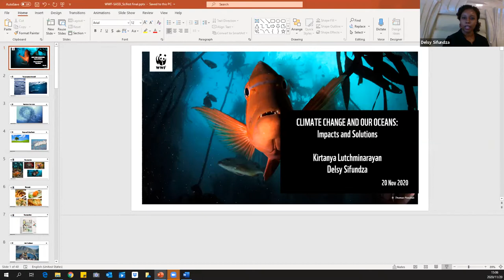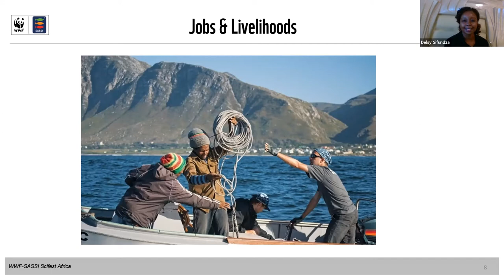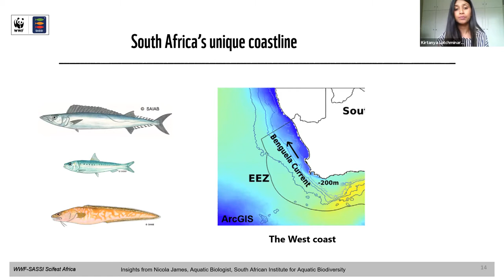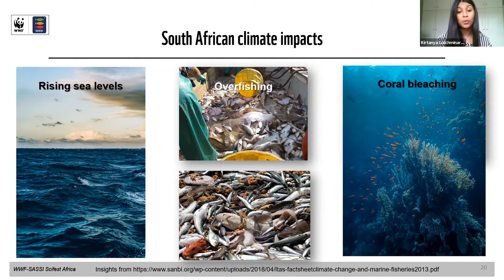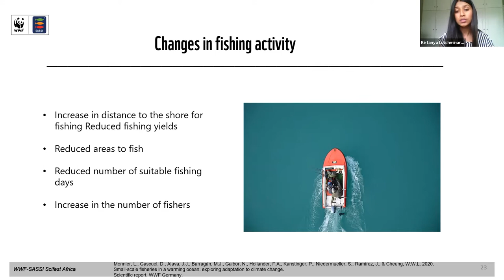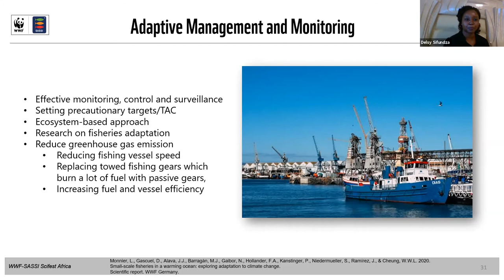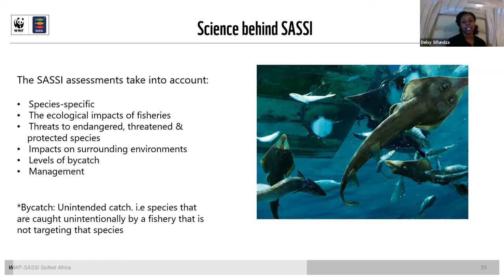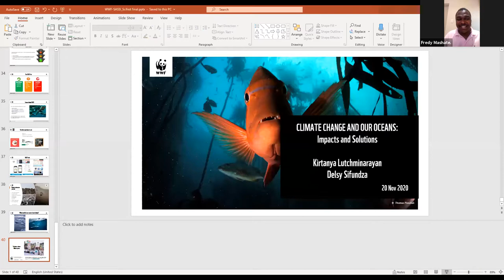Climate Change and our Oceans: Impacts and Solutions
Join WWF Southern African Sustainable Seafood Initiative (SASSI) as we engage in meaningful, cutting-edge conversation around climate change and its impact on our marine ecosystems. With findings from latest international research coupled with local indigenous knowledge, we provide a lens into the topic of climate change and oceans, as well as sharing a range of solutions. Everyone can be part of the solution for a resilient ocean future through small but significant behaviour change. Using the WWF-SASSI list is one easy way to make a difference. Learn more on this as well as take-home tips on everyday climate actions in this webinar. This session will be presented by WWF-SASSI and will unpack the following:

1. Celebrating the beauty, diversity and value of our oceans
2. The five biggest threats to our ocean including anthropogenic impacts of seafood consumption and climate change
3. How will climate change impact oceans, globally & locally?
4. The human element: Insights from the new WWF report on climate change modelling using the South African linefishery as a case study, enhanced by indigenous knowledge learnings based on interview with linefishers.
5. All is not lost: Solutions in fisheries management, adaptation and mitigation.
6. What can you do to take action? The WWF-SASSI list as a tool, and other everyday climate actions you can take.